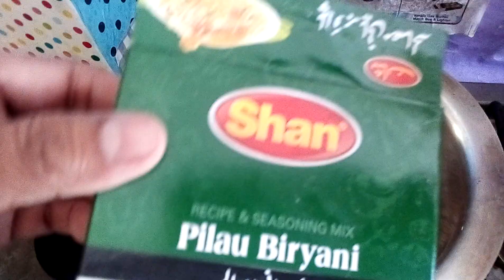Simple Aloo Ka Salan